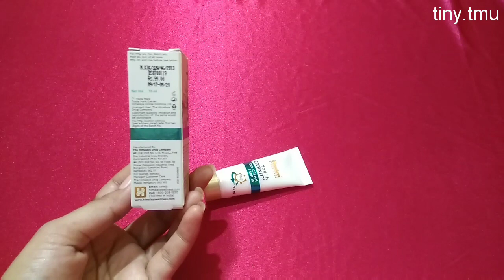Best Anti Ageing Cream l Himalaya Youth Eternity Day Cream l Must Have l Tiny Makeup Update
Best anti Ageing Cream For All Skin Type review...
Himalaya Youth Eternity Day Cream..
- Price...99/10 ml
- Self life...36 Month
- SPF 15
- Suitable for all skin type
- Non greasy formula
- Light weight & comfortable on skin
- Reduce fine lines, wrinkles in 4 weeks
- Dermatological Tested
- Hypoallergenic
- Smells amazing